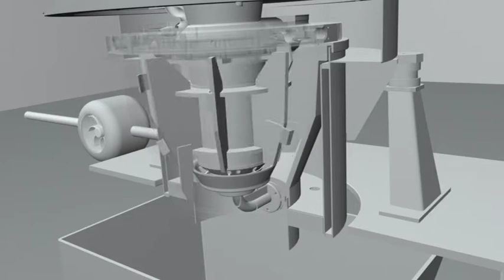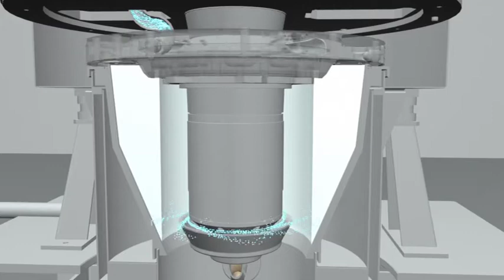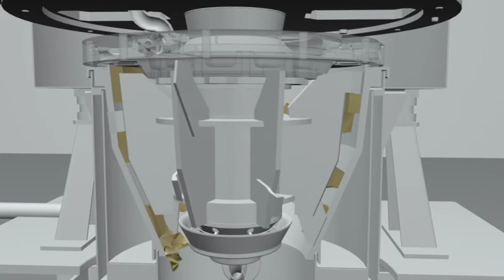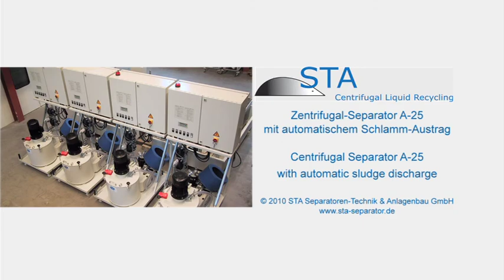Centrifuge separator | STA -A25 Separator with automatic discharge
Separtor MODEL A-25:
Fully automatically draining centrifugal separator for relatively high sludge quantities

Appplication: Fine cleaning of industrial fluids with relatively high quantities of solids, for example in glass and ceramic processing, for paint sludge discharge in painting systems, in metal cutting, surface treatment baths, washing or vibratory grinding fluids, etc.

The automatically draining centrifugal separators of the A series achieve optimum filter fineness even with a high quantity of sludge. Up to 50 kg per hour can be discharged, depending on the type of sludge. The separated sludge has lower residual moisture.